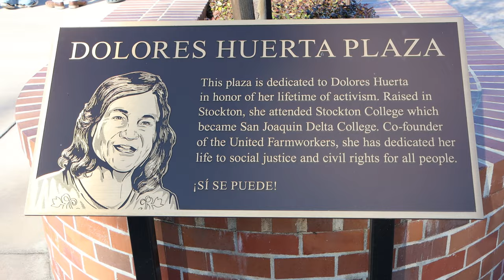ENG: Chicanx Art 09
Produced by DMEDIA student/intern: Vanessa Vega